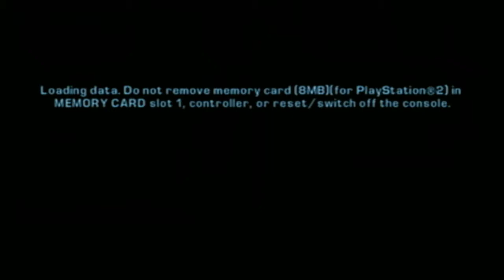Grand Theft Auto: Liberty City Stories Part 33 - Explosion's and Passed The Mission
Died due to vehicle explosions, but still passed the mission. Check me out on twitch live.